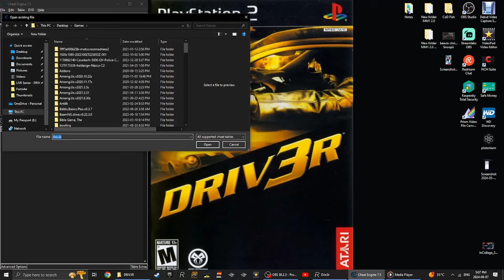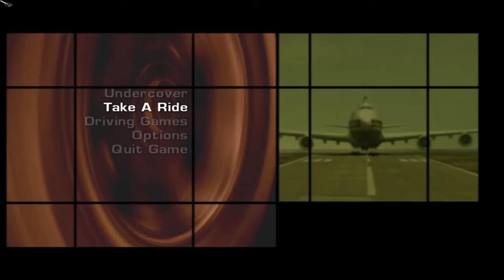DRIV3R (PC) Gameplay | Dodging Chaos: Dodge Challenger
*Feat. The Fate of the Furious [2017]*
Hey my Fellow Blue Jays! It's Time to do a Dodging Chaos: Dodge Challenger Session in the City of Miami, Florida!

Dart Retaliator ▶ 1971 Dodge Challenger

I hope that you guys give this DRIV3R Video a LIKE and a Supportive COMMENT or Two!!! :D
Thanks!!!